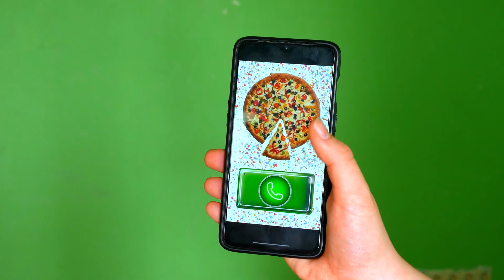Oddbods NEW 2022 - Pancake Culinary Competition | The Best and Funny Cartoons for Adults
Oddbods NEW 2022 - Pancake Culinary Competition | The Best and Funny Cartoons for Adults. In a pancake culinary competition, Oddbods were given a recipe to follow. Things didn't go as planned, but that's what makes it funny! In this episode, Oddbods cook up a delicious pancake breakfast with the help of their friends. From making the batter to flipping the pancakes, it's all in a day's work for these odd-shaped chefs.

Hilarious cartoons parody by GiGi Cartoon, funny animated parodies.

Timecode:
00:00 - Oddbods Pancake
00:53 - Oddbods Birds
01:58 - Oddbods and Culinary
03:16 - Subscribe for more parody